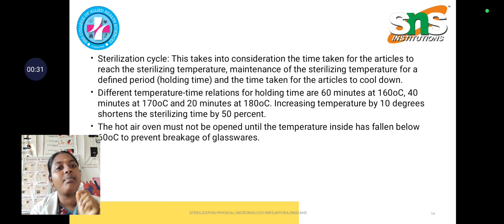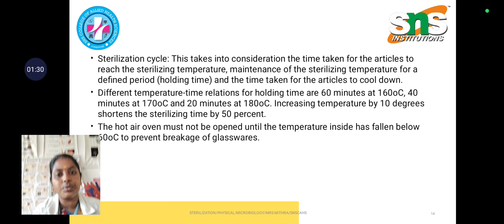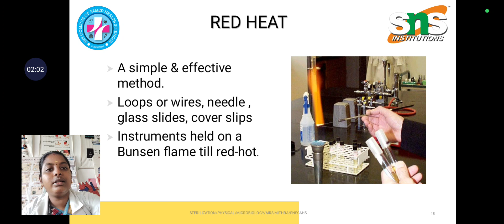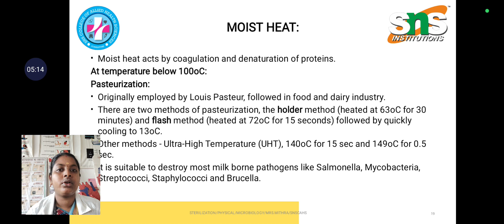Microbiology/Physical Methods/📷 Lecture Series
A hot air oven is a type of lab testing instrument that is used to heat up the products at a uniform temperature. A hot air oven is used to sterilize the product in a particular period of time under specific conditions like humidity, pressure, and other environmental factors.